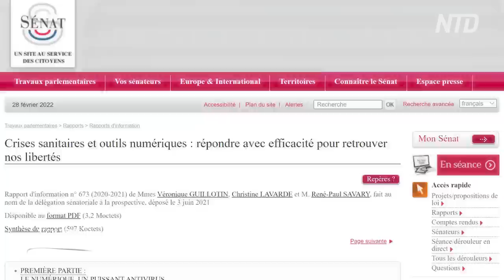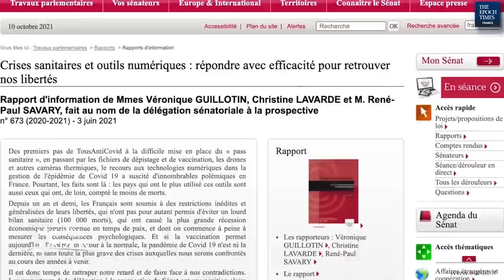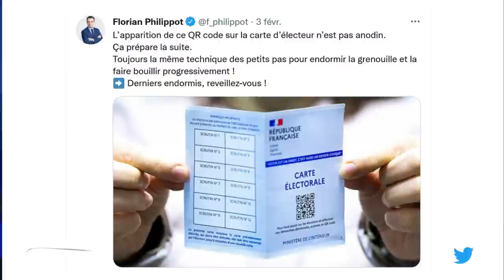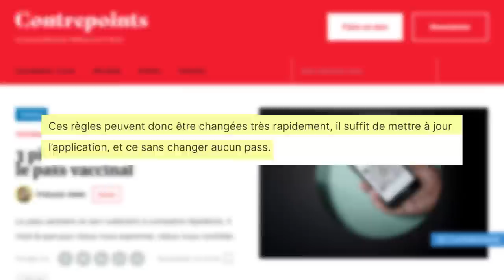La dictature numérique est-elle déjà en marche ?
Le crédit social chinois semble se répandre sur l’occident. Nous tenterons de comprendre comment la mise en place des divers outils numériques peut se traduire par une possible réduction de nos libertés.

Reconnaissance faciale, portefeuille d’identité numérique, QR code : seront-ils les instruments d’une future dictature numérique ?